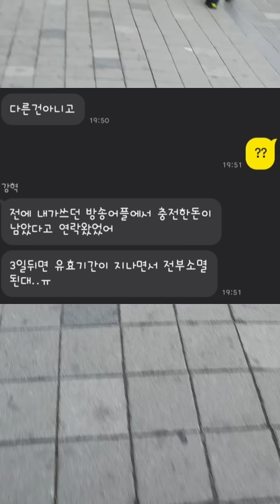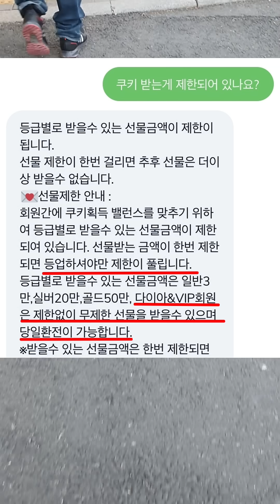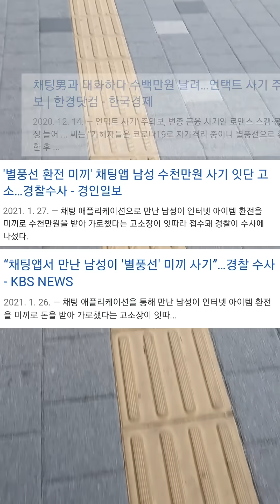20대 여성분이 울면서 연락이 왔습니다.. (이러면 안당할 사람이 누가있나요? 최근엔 오히려 젊은 사람들이 더 위험합니다)